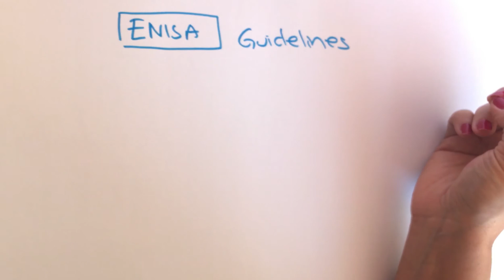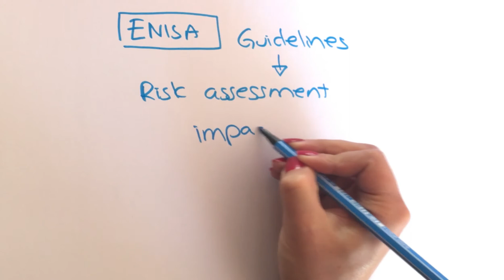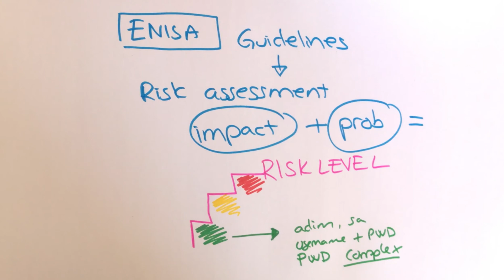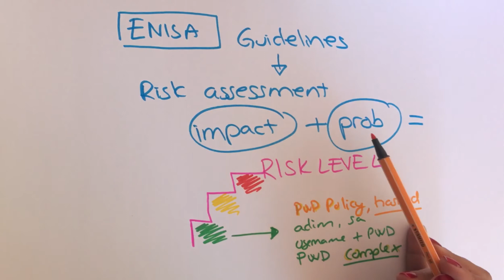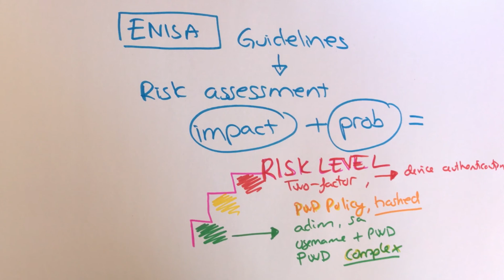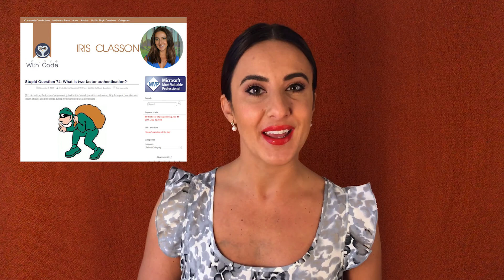(Not so) Stupid Question 303: Does the GDPR require two-factor authentication?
Does the GDPR require two-factor authentication from companies processing personal data?

This question is tricky, because the answer isn’t as clear as with the previous question. The answer is: it depends. A company should take ‘appropriate measures’- but what is appropriate, who decides this? And how?
To answer the GDPR question we need to define what appropriate measures is. And a first place to look for answers is ENISA